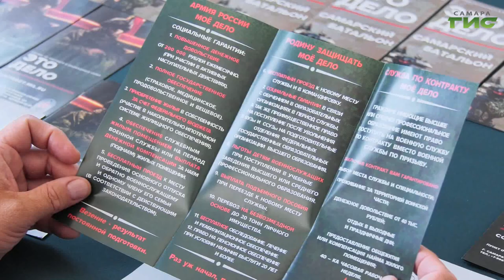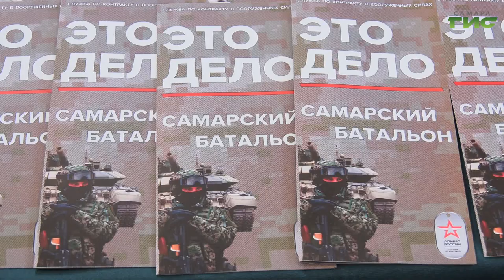В Самаре работает мобильный пункт отбора на военную службу по контракту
В областном центре в День ВДВ открылся мобильный пункт отбора кандидатов на службу по контракту в Самарский батальон. Всех желающих ждут на 2-й очереди набережной до 22.00. Тем, кто заключит контракт, предусмотрена единовременная региональная выплата.